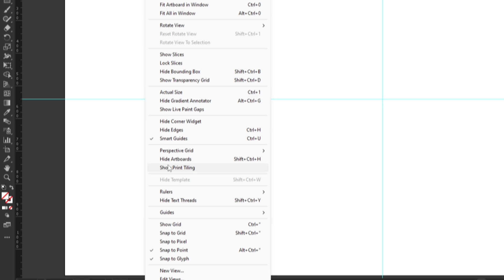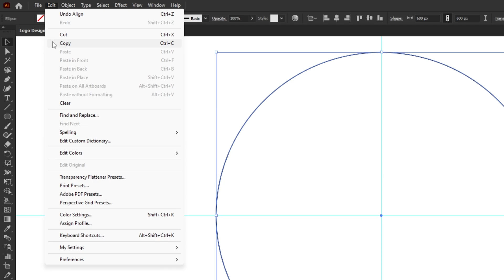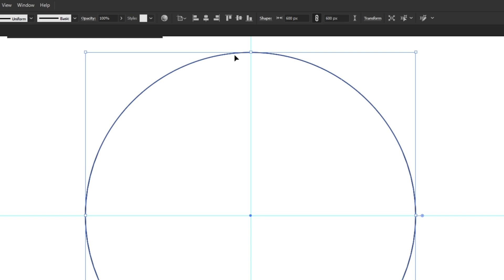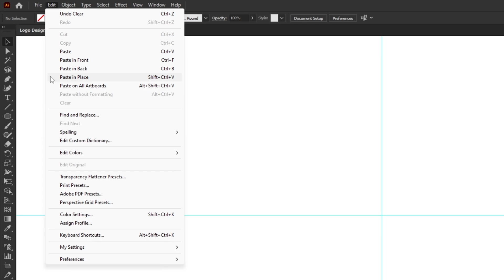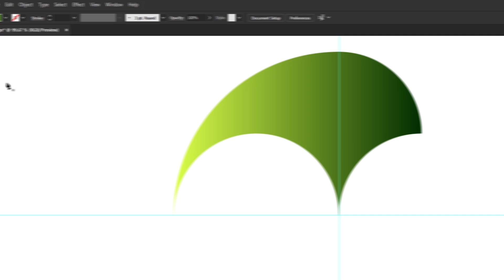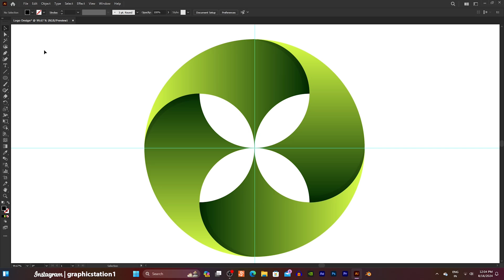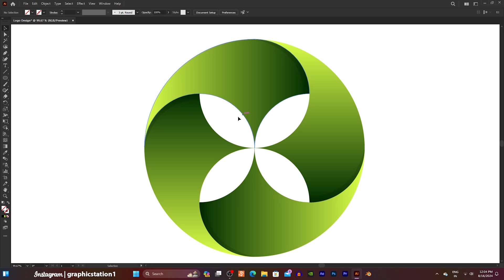Expert-level logo design made simple with Illustrator's tricks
Logo Design Super Easy Techniques For Experts & Beginners - Adobe Illustrator Tutorial

Hey guy's
In This Video I am going to Show You How to Design A 3D Modern Logo in Adobe Illustrator Tutorial For Beginner's - Step By Step